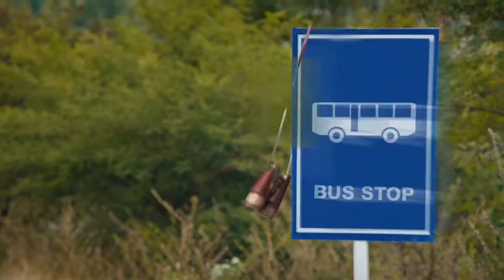redBus- Track My Bus- feat. Allu Arjun (Hindi)